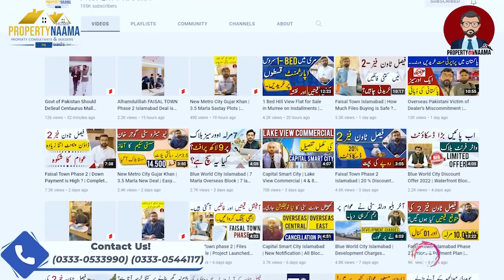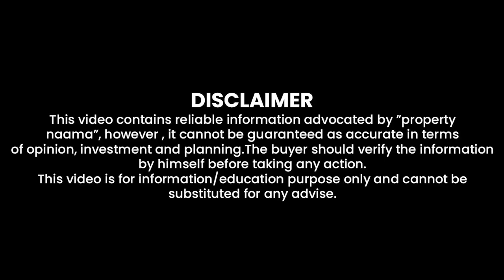Blue World City Islamabad | Land Buying Status on Chakri Road | A big Empire on Thousands Kanals